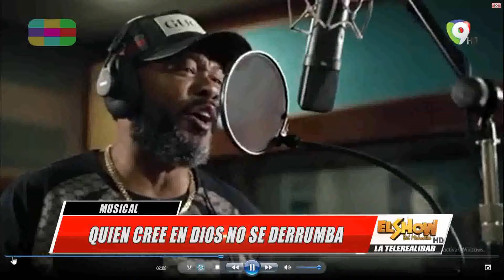En exclusiva Alex Matos y Sexappeal (2/2) | El Show del Mediodía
Alex Matos: “Quien cree en Dios no se derrumba” Es el tema que hemos compuesto para ayudar a nuestros amigos músicos, que por  el toque de queda no están trabajando, hicimos una recolecta entre varios artistas para ayudar a nuestros compañeros.

Sexappeal: "Estamos aquí promocionando este disco, este visual  donde nos unimos todos para dar un mensaje de paz, los hermanos salseros nos unimos y hemos hecho algo muy bonito."